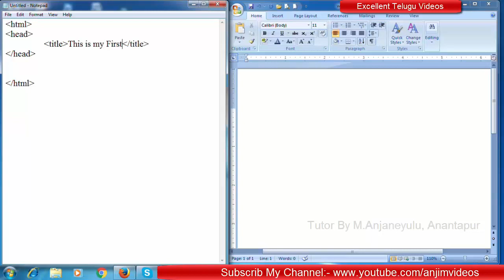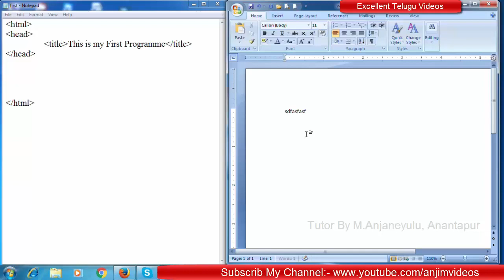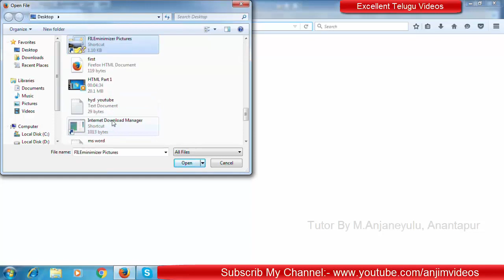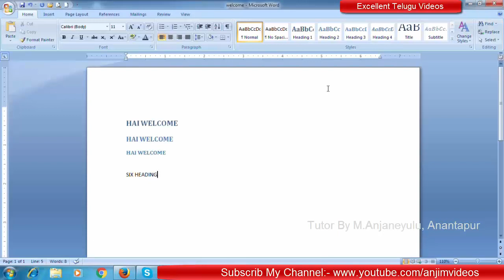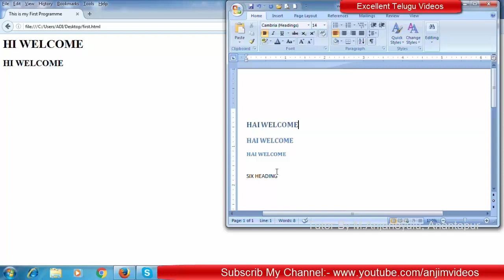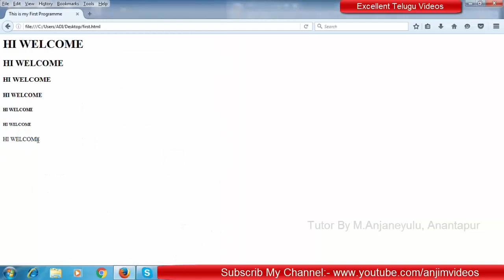html Tutorial In Telugu Part 2 | html tutorial for beginners in telugu